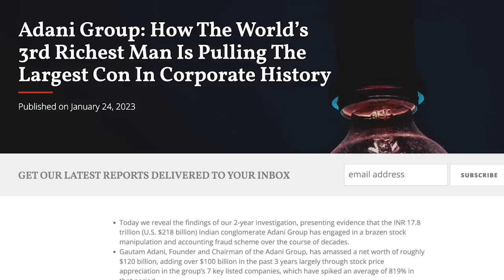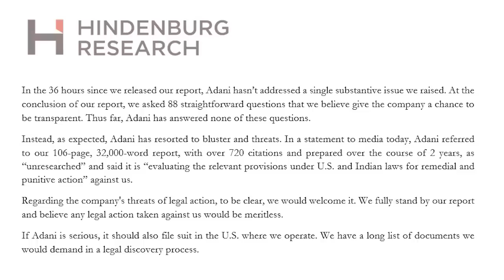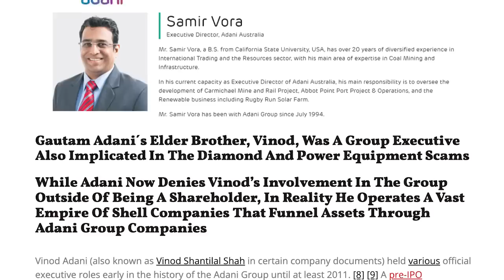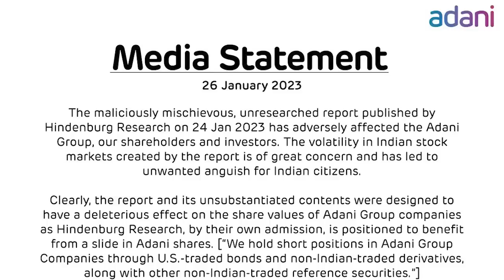അദാനിയുടെ തട്ടിപ്പുകൾ ഹിൻഡൻബർഗ് റിപ്പോർട്ട് | Malayalam News | Sunitha Devadas | Gouthaam Adani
Adani Group: How The World’s 3rd Richest Man Is Pulling The Largest Con In Corporate History - Hindenburg Research

അദാനിയുടെ തട്ടിപ്പുകൾ
ഹിൻഡൻബർഗ് റിപ്പോർട്ട്
അക്കൗണ്ടിങ് തട്ടിപ്പ്
സ്‌റ്റോക്ക് തിരിമറി
കള്ളപ്പണം വെളിപ്പിക്കൽ
വില പെരുപ്പിച്ച് ലോൺ
വ്യാജ ഇറക്കുമതി കയറ്റുമതി
നികുതി വെട്ടിപ്പ്

Tags 🔥🔥
Editor: Vaishnav Praveen
Research: Saritha